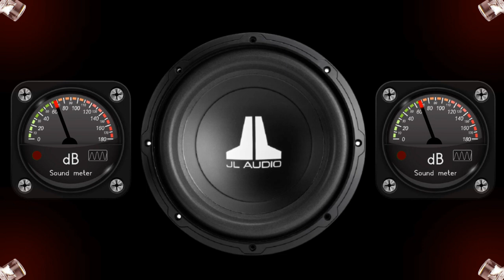JBL LOW BASS TEST 8887HZ 9988WATT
BASS TEST
EXTREME BASS
DUBSTEP BASS
RAP BASS
ULTRA BASS
BASS
ULTIMATE BASS
BASS BOOSTED